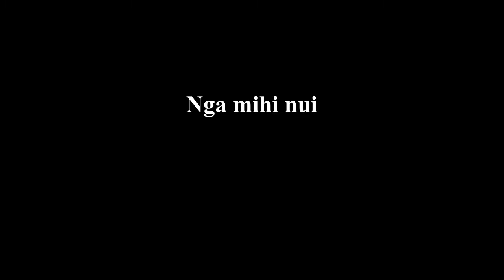Waipuka Whenua March2021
Update on the restoration project - March 2021